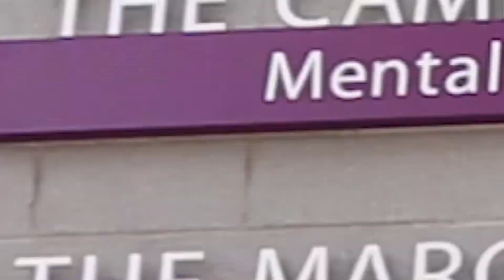Honours Bachelor of Behaviour Analysis at George Brown College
If you have an interest in data, enjoy analyzing patterns and want to learn how to work with challenging behaviours - check if Honours Bachelor of Behavious Analysis is right for you:

The Honours Bachelor of Behaviour Analysis degree program at George Brown College offers an intensive study of Applied Behaviour Analysis (ABA) – a scientific approach to the treatment and understanding of human behaviour.

You’ll be taught by industry professionals who have developed an expertise in this field and you’ll have ample opportunity to practice your newly learned skills during several field placement opportunities. This program course sequence has been approved by the Behaviour Analyst Certification Board, Inc. Apply Now!